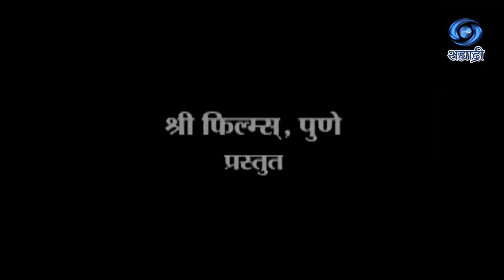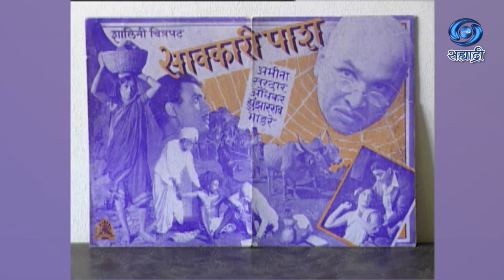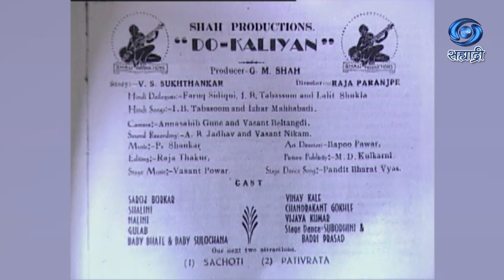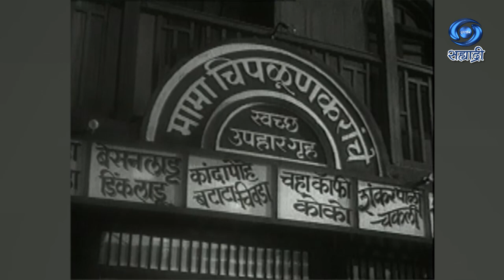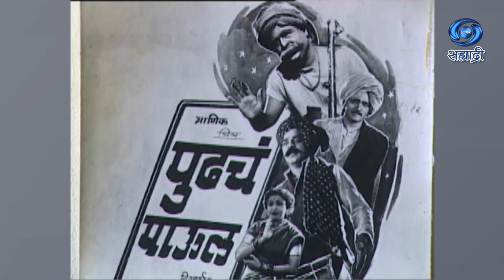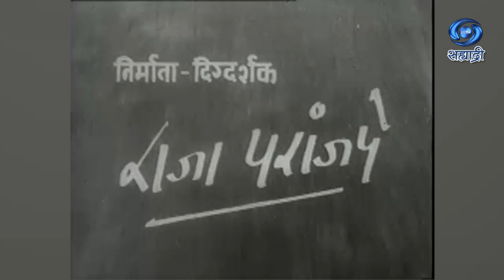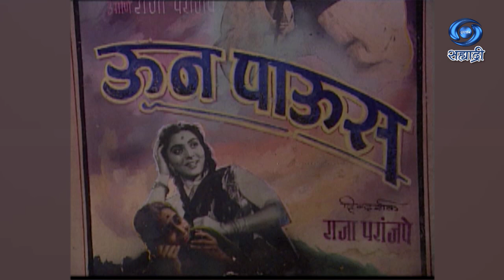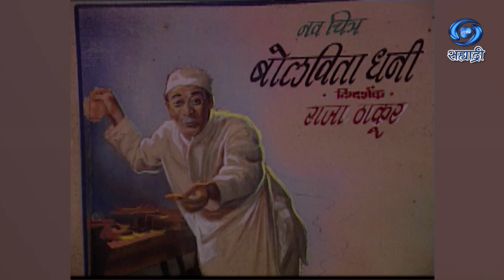राजा परांजपे | Chitrayogi | Raja Paranjape | चित्रयोगी | Lalitrang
लेखन - निवेदन आणि दिग्दर्शन - आनंद माडंगूळकर
श्री फिल्म्स् पुणे प्रस्तुत
DD Sahyadri
Doordarshan Mumbai
Sahyadri Marathi
Show : ' Chitrayogi '_' चित्रयोगी '
Artist : चंद्रशेखर परांजपे
आनंद गोडसे
आभार
परांजपे परिवार
श्रीमती ललिता फडके
श्रीमती भागवत
अरविंद सामंत
बाळ सराफ
हेमंत कुलकर्णी
विनायक देऊळगांवकर
अविनाश ठाकूर
बी जे भिडे
दत्ताराम बुधकर
Social Media Operator : सई सागर मांजरेकर
Producer Director : आनंद माडंगूळकर